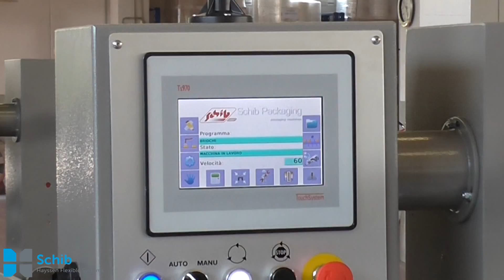SCHIB CO50 flowpackmachine voor croissants en bakkerijproducten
De nieuwe Schib CO50 flowpackmachine voor het verpakken van zowel losse producten als in schaaltjes,  kompleet servo gestuurd waardoor de machine zeer gemakkelijk is om te stellen naar andere formaten door menu voorkeuze; daarnaast heetf de machine een uitgebreide diagnose systeem. Deze flowpacker is ook uit te breiden met een automatische productinvoer.